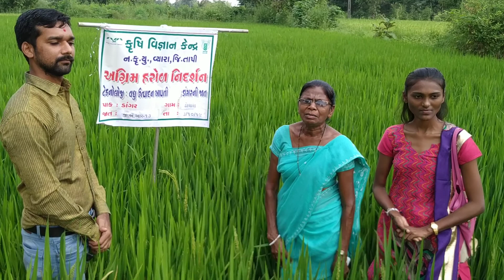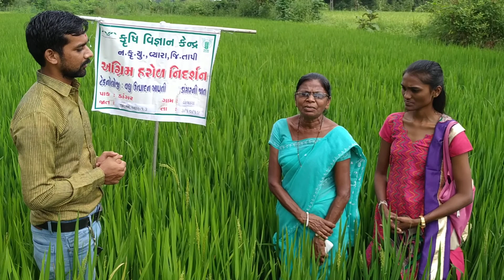Farmer's Feedback On PaddyGAR 13